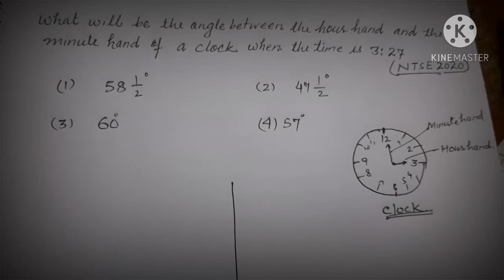Reasoning /Mental Ability For Patwari /NTT /Naib Tehsildar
This video is about the problem of Reasonings math For Patwari exam 2021